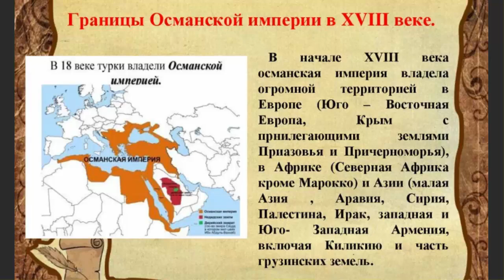Палестина в 1 мировой войне. Развал Османской Империи!